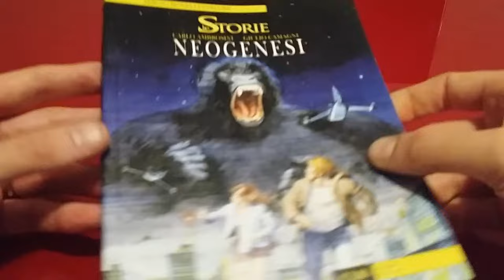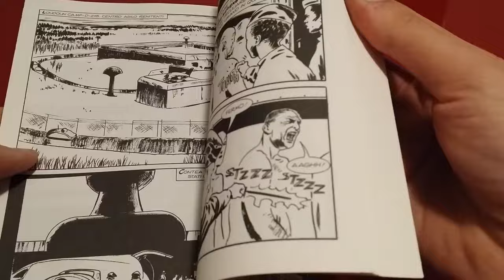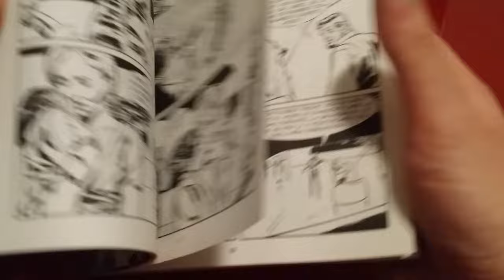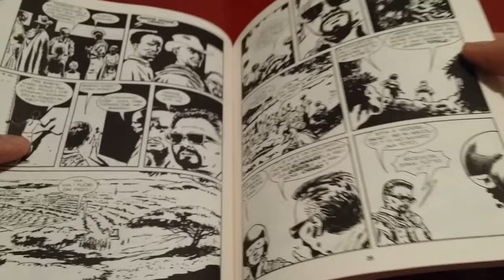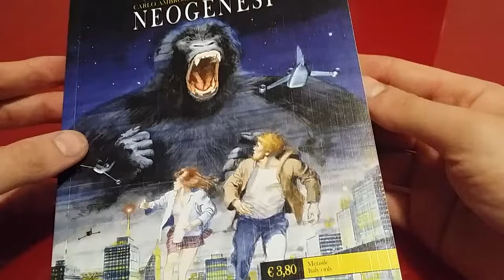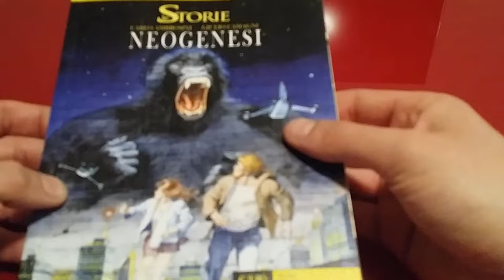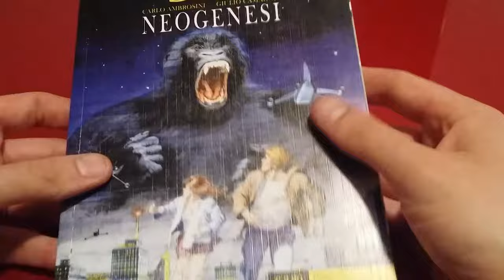Recensione le storie n 39 "neogenesi"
Recensione Dell 'albo n 39 della collana le storie "neogenesi" ottima storia sceneggiata da un ottimo Carlo Ambrosini a voi piace?ditelo nei commenti